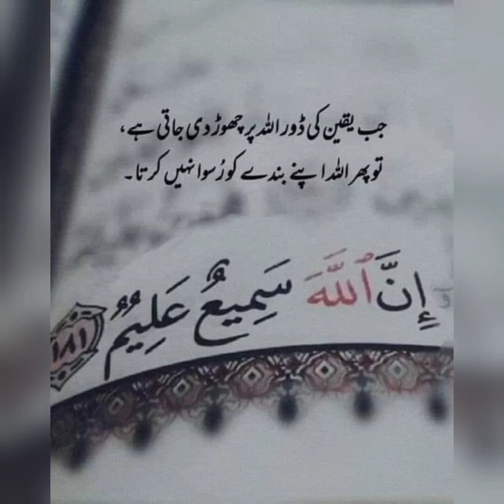Tractor pr tubewell chall rha ha|ٹریکٹر ٹیوب ویل چلا رہا ہے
village swimming
tubewell
tube well swimming
swimming and jumping in tubewell
village life
village tube well swimming
swimming pool
swimming
swimming in tubewell water pool
water pool
desi swimming pool
tubewell water fun by village boys
and water pool
tubewell water
swimming in village tubewell
vlog
tubewell swimming village vlog
tubeweel
village life of pakistan
vlogs
cleaning routine
village tubewell masti
tube well water fun by village boys
tubewell bathing
tube well water pool
tube well swimming village vlog
tube weel
shorts
tubewell in a village
bathing tubewell
tubwell
tubewell swimming
tube well in pakistan
kathe mian tubewell swimming
tubewell in panjab

shortsvideo
youtube shorts
natural videos
natural beauty
babies playing in a village
swimming vlogs
fiaz khan
fiaz swimming vlogs
village tubewell swimming vlogs
fiaz swim
treval swimming
treval vlog
treval of village
tree cutting
swim
swimming pool in village tubewell
outdoor style
outdoor life
bathing routine
bathing
enjoyed for bothing
enjoy full cold water
desi boys
cold water
tube well swimming pools
tube well system
country side
forest life
villages life
water pools
nice swimming
good swimmer
beautiful conditions
bathing tubewell in village
funny boys on tubewell
tubewell funny
white boy on tubewell
tubewell-tube
tubewell-pipe
tube
pipe
discovery
creative
water-pump
tube-wells
water
short viral
viral
bihari
bihar funny video
babu shorts
babu
digital modi
digitalmodi
youtubeshorts
tubwall per swimming chaling
lip to lip drinking water
lip to lip
drinking water
drinking
funny video
funny
tube well fun
tubewell water fun by village
tubewell in pakistan
swimming vlog
swim vlog
jadi jadi vloge
village swimming boys
tubewell bathing new
tube well swimming bathing
desi swimming
swimming boys
usa swimming
village swim
happy day tubewell swimming
step into step borewell drilling | 1200 feet drilling | guru tubewell world
tubewell installation system new boring
tube well vlog
tube well bath
abdullah pendu official
tube well prank
village swimming pool
tube well
shortamy
amyshort
aan.vloger
short
boysfun
naturelove
photoshoot
hot
modling
beach
villageboy
college swimming
nature
most requested vlog
swimming pool on truck rimorav vlogs
aunty bathing
hot bathing vlog
desi bathing vlog
bathing vlog
hot cleaning vlogs
cleaning
desi cleaning vlog
cleaning vlogs
cleaning motivation
cleaning vlog
girl murga punishment
murga punishment
zoya shoaib vlog
we made swimming pool in a truck | rimorav vlogs
room cleaning vlog
rj mehwish
aliza sehar vlog
rj imrana
swimmer vlog
cal swimming
fine swimming
swim meet vlog
swimming good
swimming world
swimming family
improve swimming
swimming doubles
mini vlog
swimming progression
tube well swimming pool tanveer iftikhar
tubewell bathing suits
swimming pool on truck
harshit vlogs
tubewell chalte hue pani
tubewell se kheton mein pani kaise lagta hai
genda ke phool ki kheti kaisi hoti hai
tubewell water pool
genda ke phool ka photo